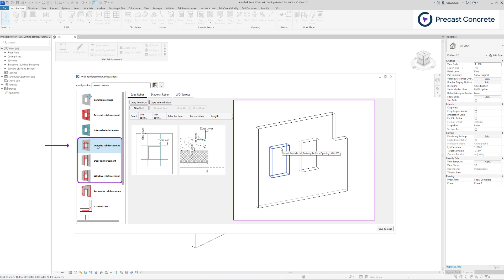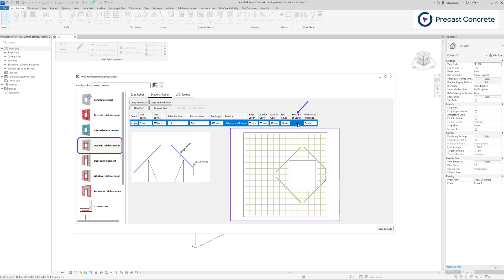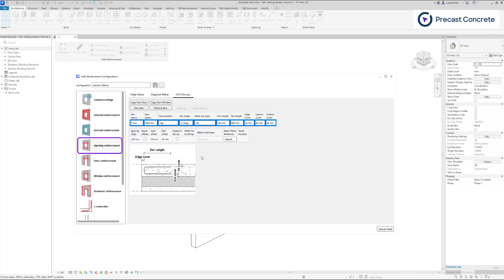Wall Reinforcement | Tutorial 3: Rebar around openings, windows and doors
How to add rebar around openings, windows and doors.

Precast Concrete automates modeling, detailing and documentation in Revit, saving lots of time and boosting accuracy by eliminating repetitive manual tasks.

[0:16] Opening vs Door vs Window reinforcement
[1:02] Edge Rebar
[2:25] Diagonal Rebar
[2:58] U/O Stirrups

“Let’s advance the way we work together to build a better world” – this is the vision that guides success for ARKANCE and its customers. A subsidiary of the French B2B services group MONNOYEUR, ARKANCE was founded in 2018 to become the leading digitalization partner for the construction and manufacturing sectors. Fueled by its innovative ‘Partner to Build Smarter’ strategy, ARKANCE combines its own purpose-built Be.Smart software portfolio and expert professional services with solutions from a network of world-class technology partners. With over 1300 employees spread throughout 50 locations worldwide, ARKANCE is a recognized leader in digital transformation across the construction, manufacturing, and infrastructure sectors.